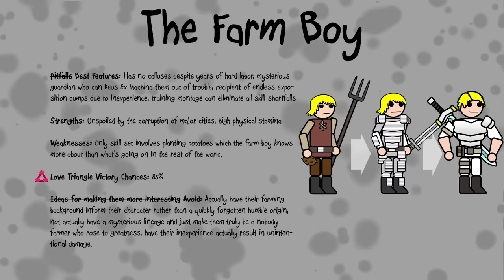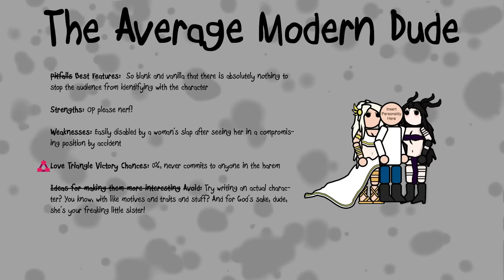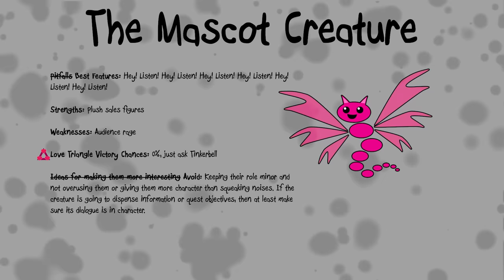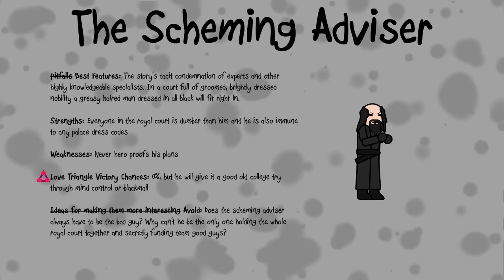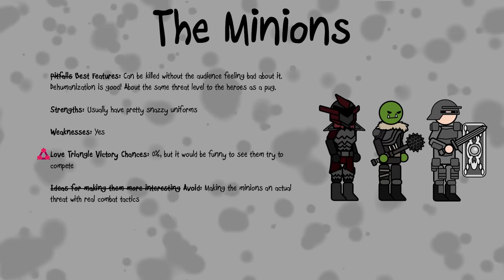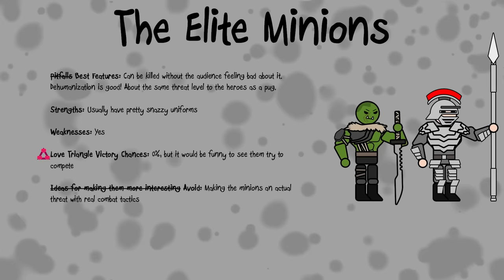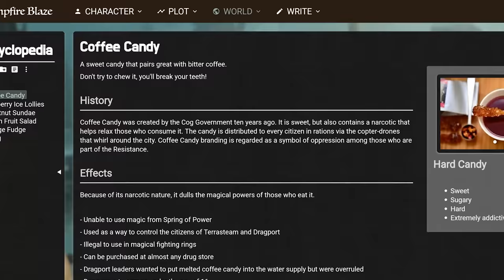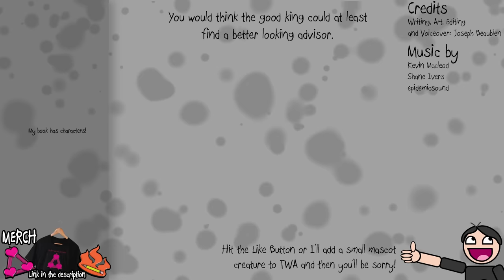FANTASY CHARACTERS – Terrible Writing Advice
Fantasy characters can be as wild as a writer's imagination. So let's remove that imagination and rely on a collection of stock characters instead. Terrible Writing Advice offers a wide array of options to chose from!

CREDITS